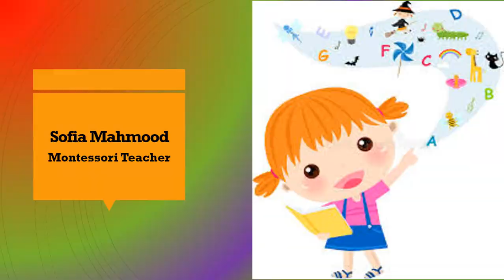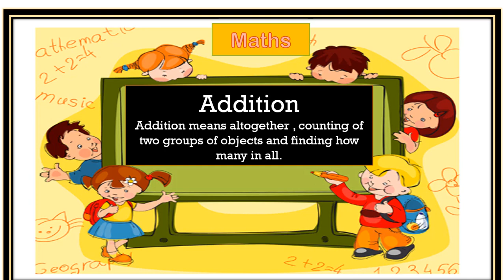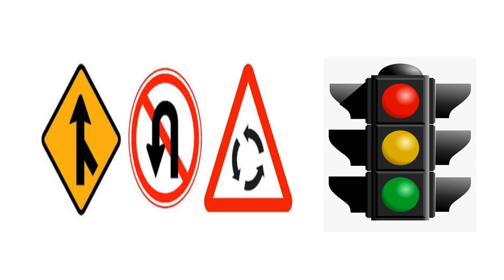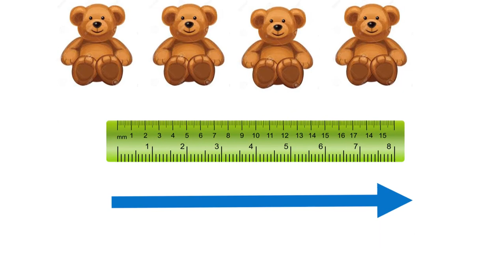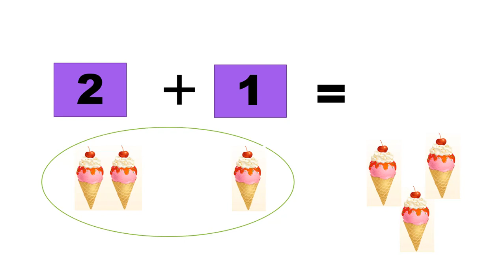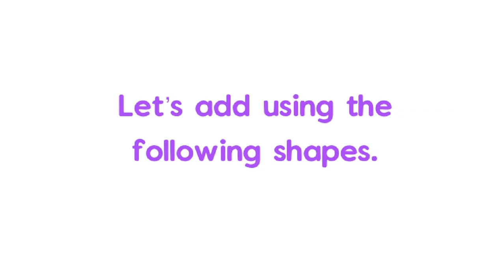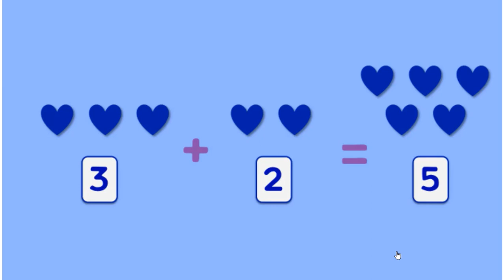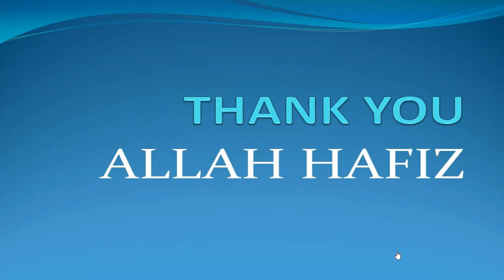Prep Mathematics Horizontal Addition by Miss Sofia Mahmood